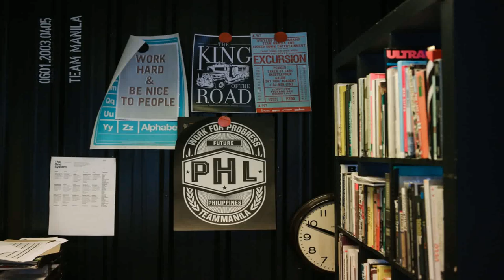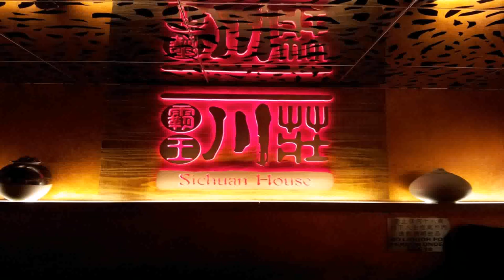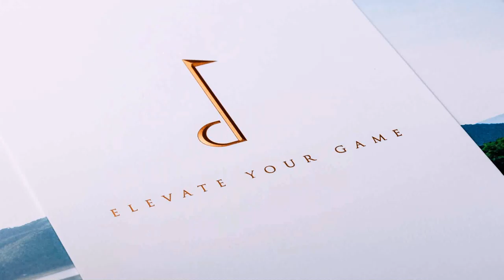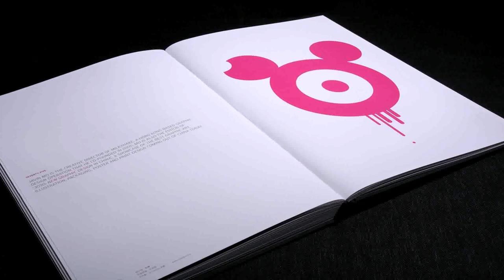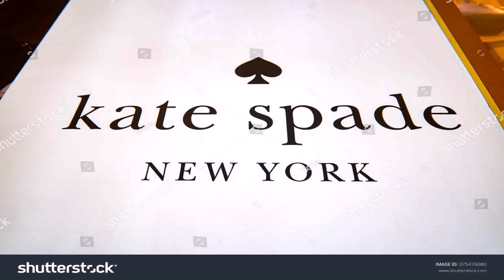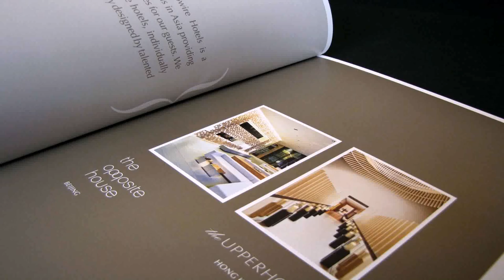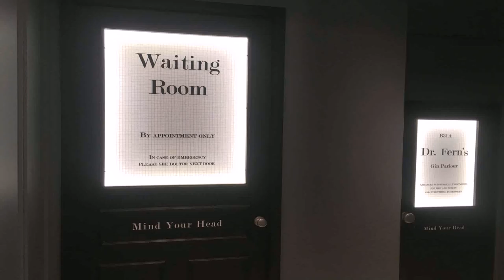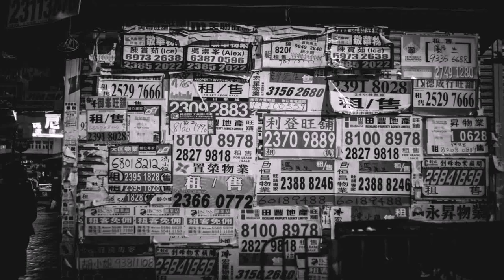Graphic Design House Hong Kong (see description)